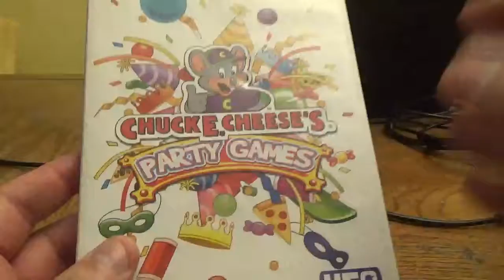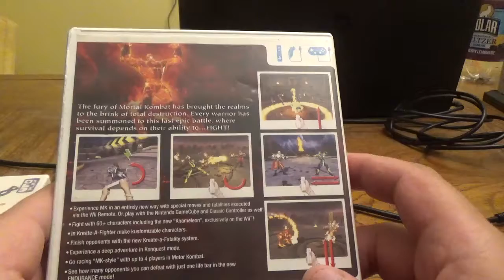VIDEO GAME PICKUPS 2017 # 38--- THE REVOLUTION EDITION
the most recent videogames that I have collected to complete my childhood collection.

Check out what I was able to pickup at The Revolution in Stony Brook, NY.